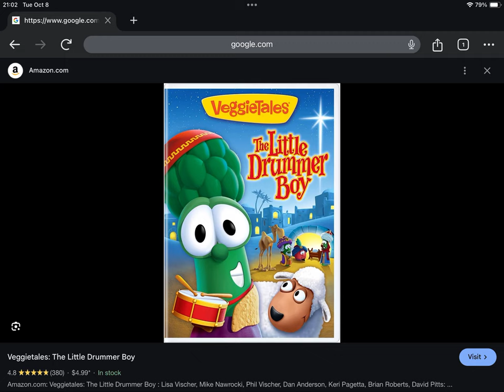Happy Late 13th Anniversary to VeggieTales The Little Drummer Boy (2011)